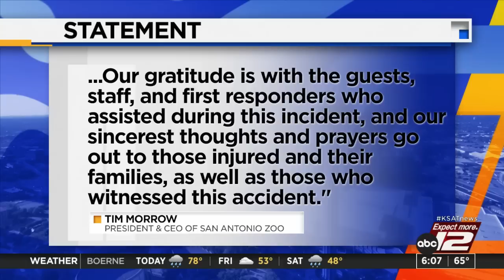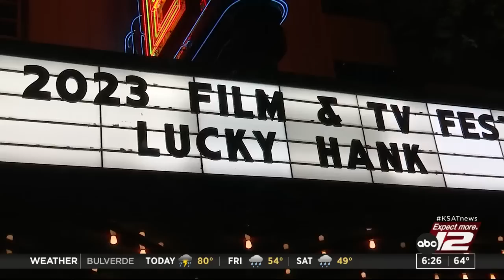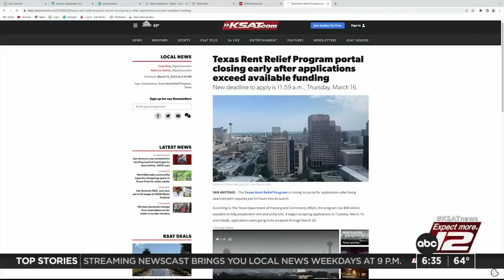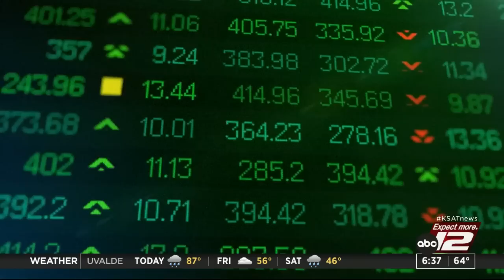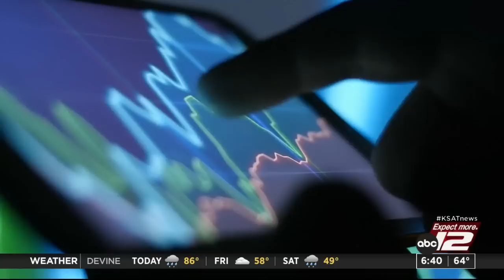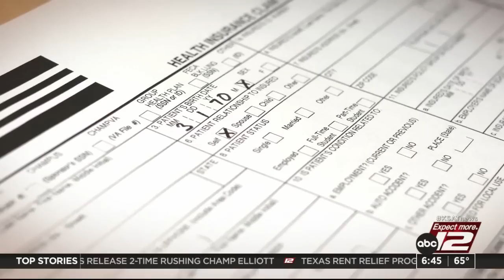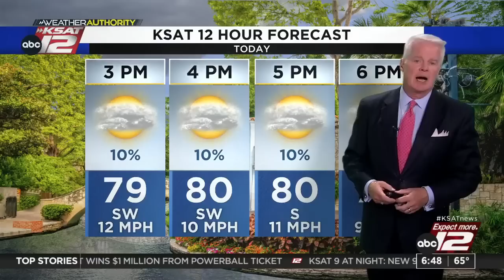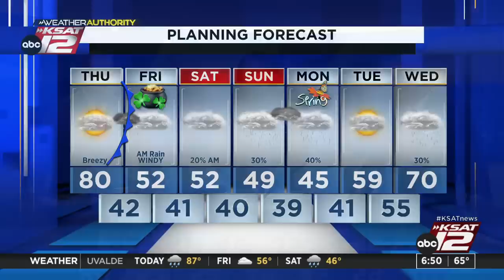Good Morning San Antonio 6:00am : Mar 16, 2023